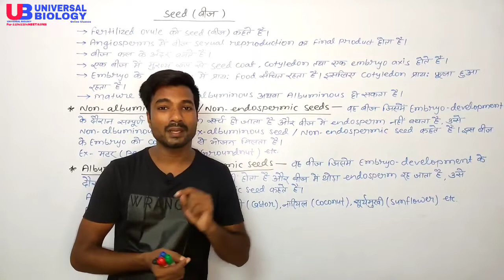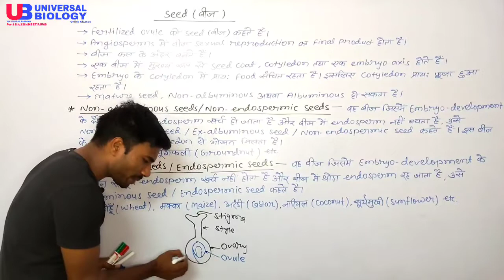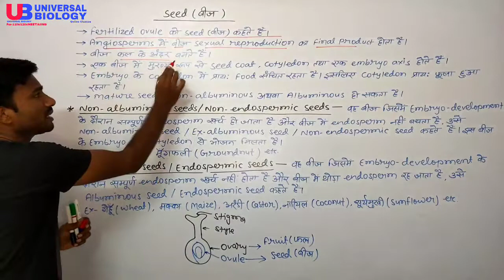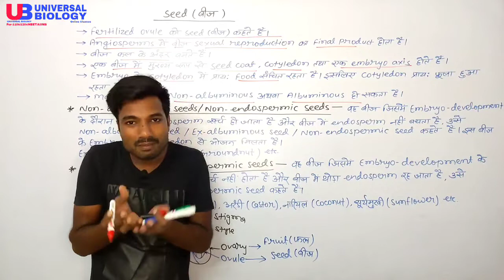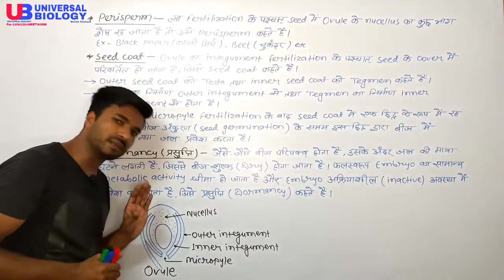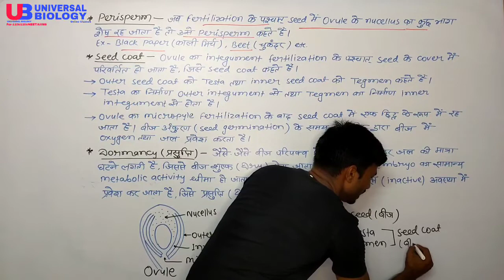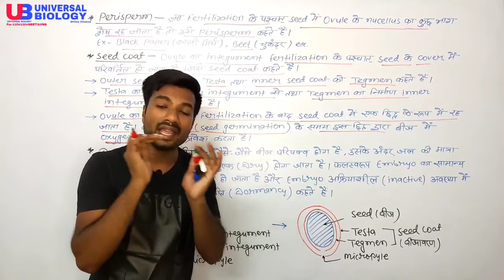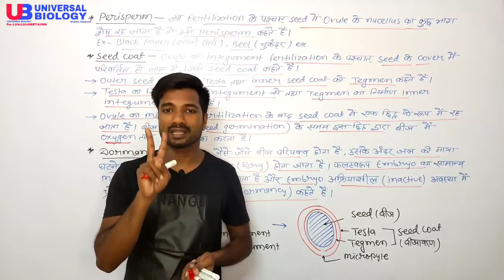Sexual Reproduction in Flowering Plants L-19 / Seed / Perisperm / Seed coat / Dormancy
Class-12 Chapter-2 Sexual Reproduction in Flowering Plants Lecture-19

What is seed?

Albuminous seed or Endospermic seed

Non albuminous seed or Non Endospermic seed

What is perisperm?

What is seed coat- Testa and Tegmen?

Dormancy प्रसुप्ती

Dormancy of seed

UniversalBiology
Universal Biology

Universal Biology for NEET by Anand Kumar